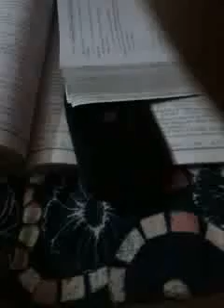video 2013 05 01 20 51 53